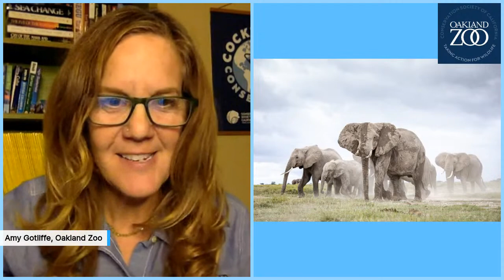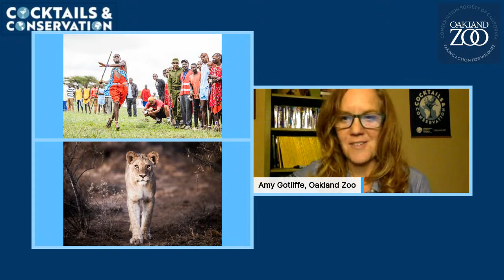Cocktails & Conservation: Big Life African Wildlife Protection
We are proud to welcome our special guest, Big Life Foundation.
It takes more than 30 ranger outposts, 14 patrol vehicles, 2 tracker dogs, and 2 planes for aerial surveillance to protect over 1.6 million acres of wilderness and the biggest population of elephants in Kenya from poaching. Big Life partners with local communities to protect nature for the benefit of all.
We are pleased to feature a signature cocktail so we can imbibe it while being inspired! Enjoy the "Big Life Breeze" from the Alley Piano Bar & Restaurant in Oakland.
Free event - no registration required. Watch on Facebook or YouTube Live.